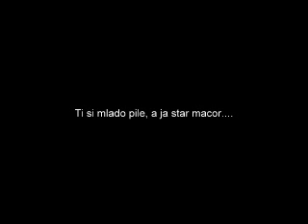Ti si mlado pile, a ja star macor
Pozdrav svima, evo vam informacije iz prve ruke piše vam autor pesme moja malenkost Boban Petkovski  iz Kumanova.
 Pesma je napisana, snimljena i izvedena godine 2000 godine na Festivalu humorističnih pesama, koji je jedini takve vrste na Balkanu i kojeg posle skoro 20 godina opet obnavljamo ove godine 23 septembra.
 Pesmu je otpevao naš stari sugrađanin Fuat Eeren koji je rođen u Kumanovo i živeo svo do sredine 50-ih godina kada je kao dečak sa svojim roditeljima napustio Kumanovo i Makedoniju jer je tada bilo masovno iseljavanje turske nacionalne manjine iz Makedonije u Turskoj. Oseća se da je čovek sa malim ali simpatičnim greškama otpevao tekst ali sve je to razumljivo ako se zna da posle 50 godina je kročio opet u rodni grad .
Hvala svima ako vam se moj trud dopada.
Budite živi i zdravi.
Srdačan pozdrav iz Ljubljane.
Boban